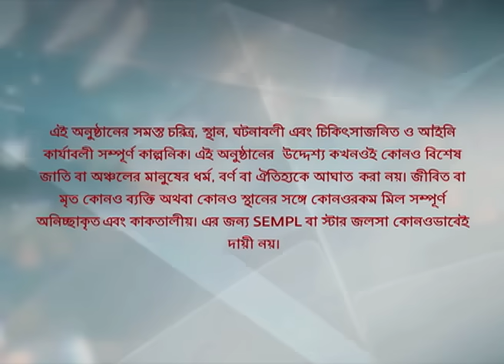I Webisode 5 I Full Episode I আবার দেখুন আপনাদের প্রিয় ধারাবাহিক " বোঝেনা সে বোঝেনা "